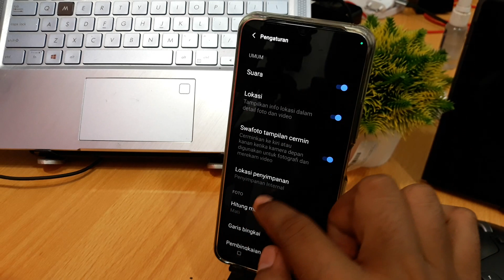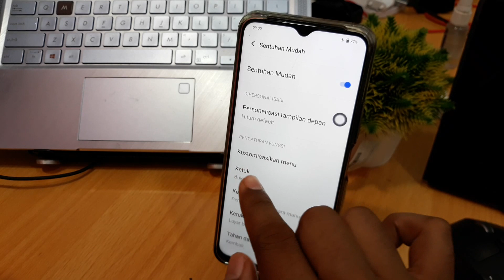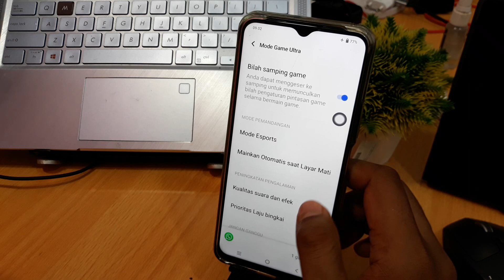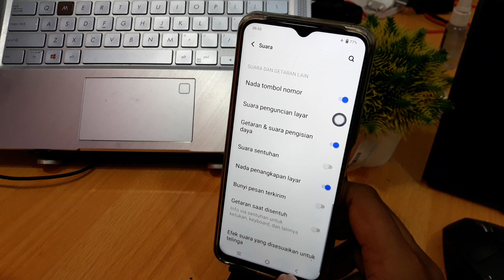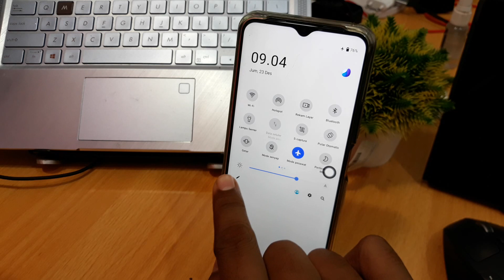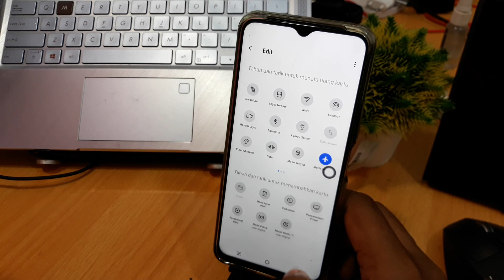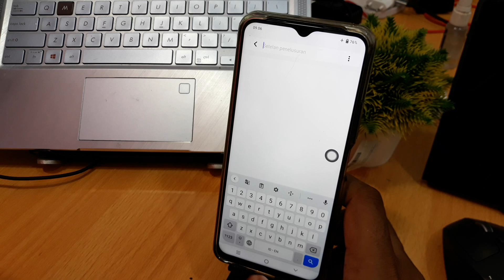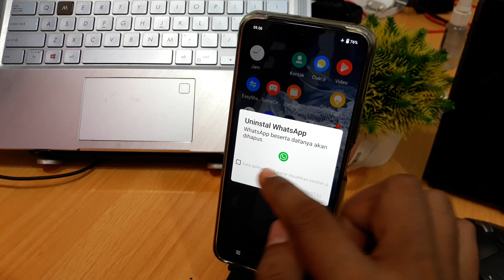Setting wajib vivo Y21A